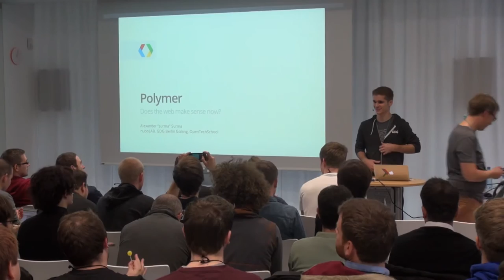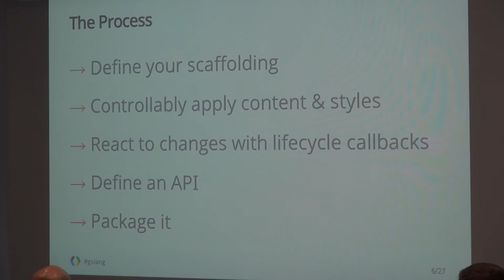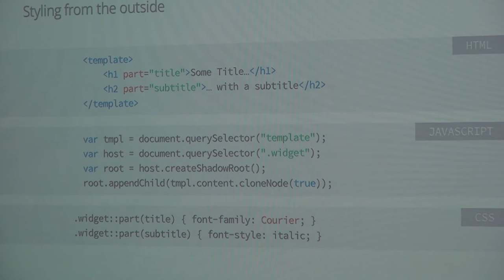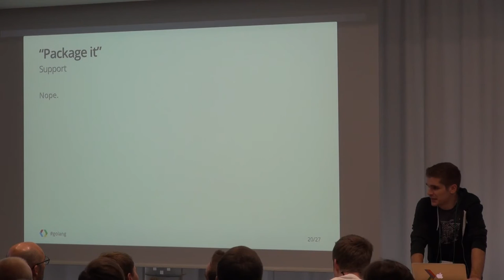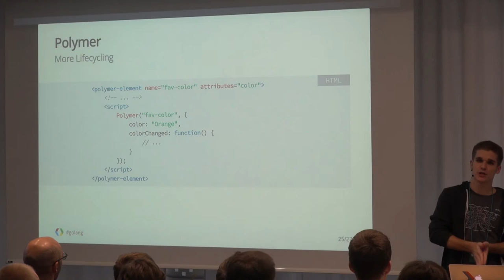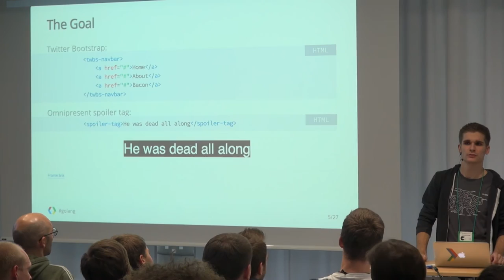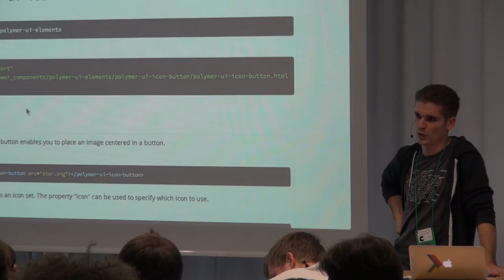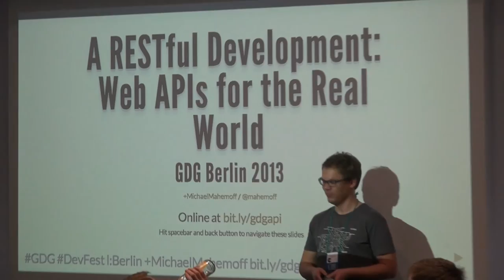Polymer by Alexander Surma